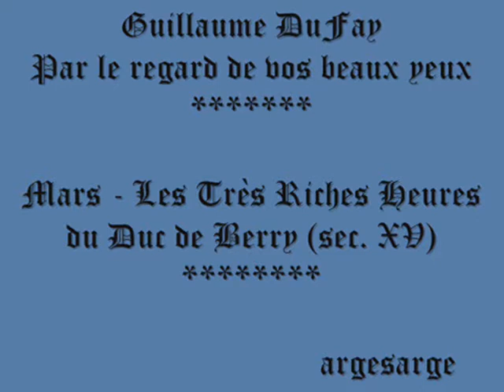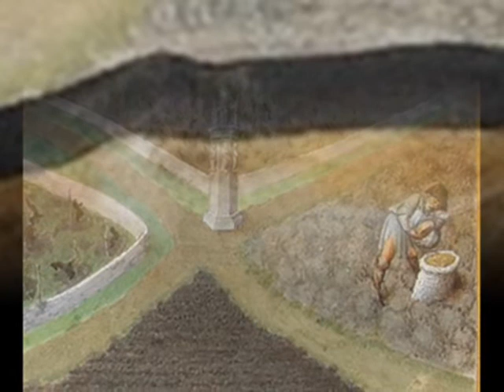DuFay– Par le regard.... - Ensemble Unicorn ***Mars - Les Très Riches Heures du Duc de Berry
Par le regard de vos beaux yeux -
Ensemble Unicorn -
Direttore Michael Posch -
***Mars - Les Très Riches Heures du Duc de Berry (sec. XV)